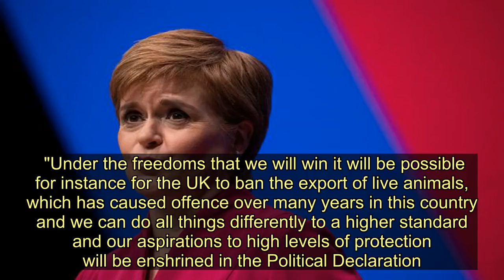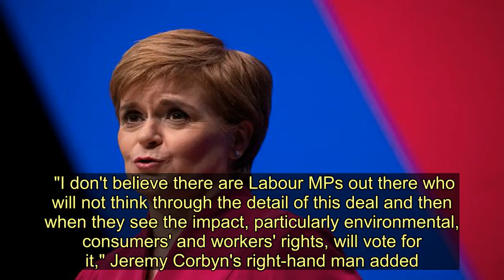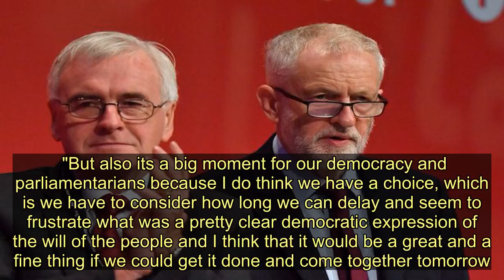Brexit deal not 'race to the bottom' on workers' rights Johnson claims - Today News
Boris Johnson has promised his deal isn't a race to the bottom on workers' rights - in a bid to woo Labour MPs ahead of a key vote tomorrow.   In sit down interviews with the BBC and ITV News, Mr Johnson called on MPs across the Commons to support his deal.  Mr Johnson insisted the agreement did not signal a "race to the bottom" and would allow the UK to toughen regulations on animal rights and environmental standards.  But unions and the Labour party have branded Mr Johnson's deal a "massive step backwards" for employment protections.  Mr Johnson said: "There's some good language in the level playing field stuff, in the Political Declaration about this country's ambitions on the environment and on social protection you know we're world leaders in this stuff, there are ways in which we want to go further than the EU.  "Under the freedoms that we will win it will be possible for instance for the UK to ban the export of live animals, which has caused offence over many years in this country and we can do all things differently to a higher standard and our aspirations to high levels of protection will be enshrined in the Political Declaration."      Labour's leadership was tight lipped on Friday as Leave leaning Labour MPs were wooed by the government - with six MPs already saying they'll vote with the PM.  Eight are believed to be in play.  John McDonnell said there would be "consequences" for MPs in his party who voted for Mr Johnson's Withdrawal Agreement, but would not say whether that included having the whip removed.  "This is a three-line whip and the chief whip, in the normal way, will determine the consequences for anyone who doesn't vote for it," the shadow chancellor told the BBC.  Asked what they might be, he replied: "I'm not the chief whip thank goodness; I've got enough on my plate."  Mr McDonnell said he did not think Labour MPs would go through the Government lobby on Saturday once they studied the detail of the deal.  "I don't believe there are Labour MPs out there who will not think through the detail of this deal and then when they see the impact, particularly environmental, consumers' and workers' rights, will vote for it," Jeremy Corbyn's right-hand man added.   But SNP leader Nicola Sturgeon warned that Labour will "never be forgiven" if they let party rebels deliver Boris Johnson's Brexit deal on a "nod and a wink" from party chiefs.     She warned that voting for the deal "would be the end for Labour in Scotland" as she pledged her MPs would never vote to deliver the PM's deal.  Ms Sturgeon said: "This is a worse deal that Theresa May's in every way.""It puts Scotland at a competitive disadvantage," she added.Ms Sturgeon confirmed her party would